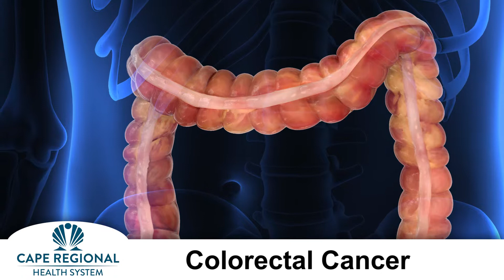Herald Health Minute - Colon Cancer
March is Colorectal Cancer Awareness Month. This cancer is highly treatable if caught early.